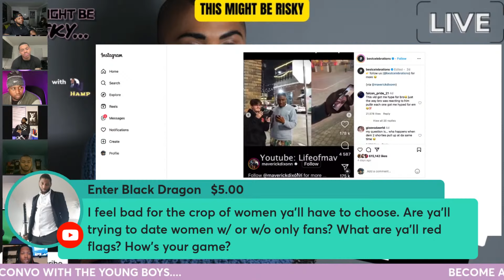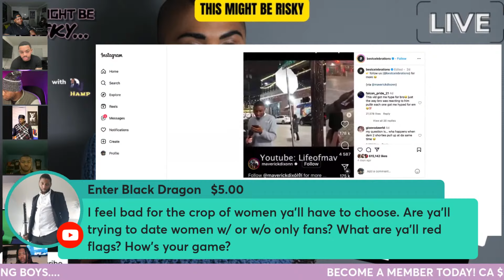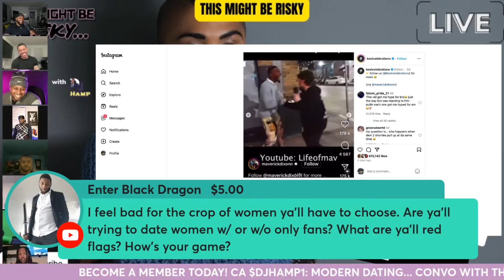THE FELLAS SAY 30 PERCENT OF THE WOMEN IN THEY GENERATION HAVE OF WHEN HAMP ASKS THEM ABOUT DATING!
All topics up for grabs, no stone to be left unturned. From race, to religion, to sexual orientation, to politics, to sports etc.. If you are easily offended and love to stay misinformed, this probably isn't the channel for you!